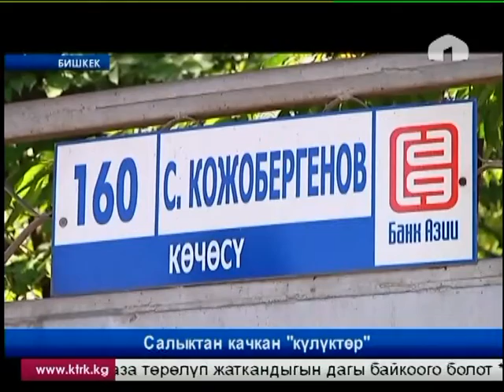Салыктан качкан "күлүктөр"